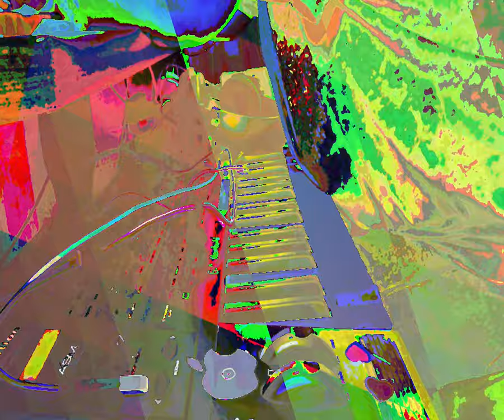[EPILEPSY WARNING] Movie 23 10 04 23h38m43s